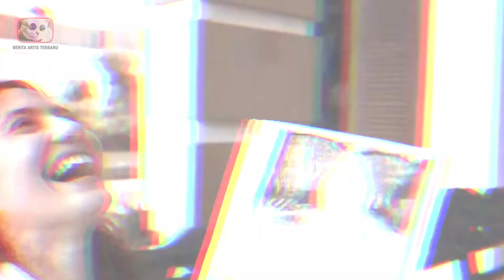Deretan Artis yang Ternyata Saudara Sepupu dan Saudara Ipar! Pantas saja Akrab, gosip artis hari ini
Hallo apa kabar sahabat berita artis terbaru….
Sama sama bergelut di industri hiburan tanah air ternyata banyak sekali dari netizen yang tidak tau jika ada beberapa artis yang ternyata bersaudara dengan artis lainnya. Namun bukannya saudara kandung, tetapi mereka merupakan saudara sepupu dan bahkan juga ada yang saudara ipar. Hal tersebut baru saja terlihat pada saat adanya momen penting yang mereka hadiri. Kedekatan mereka tentu saja membuat tanda tanya besar bagi para penonton, ternyata setelah di selidiki mereka masih memiliki ikatan saudara loh. Yuk kita intip saja siapa mereka! Mulai dari Prilly dan Iko Uwais, Marion Jolla dan chef Arnold hingga ada juga Ladya Cheryl. Ini dia! Deretan Artis yang Ternyata Saudara Sepupu dan Saudara Ipar! Pantas saja Akrab.